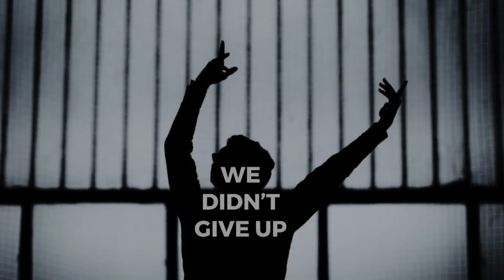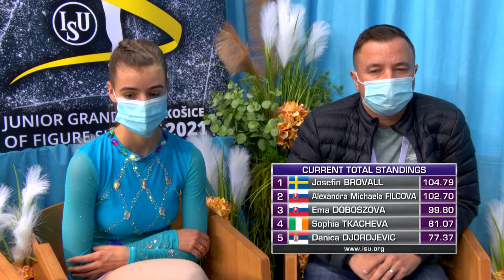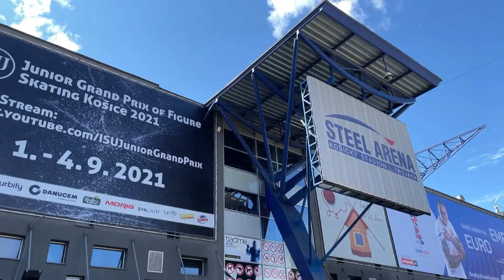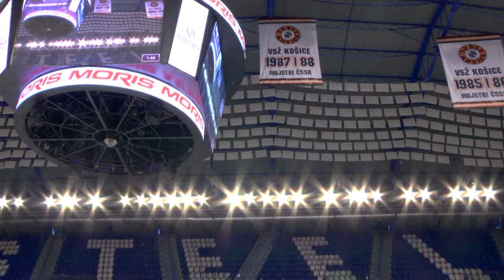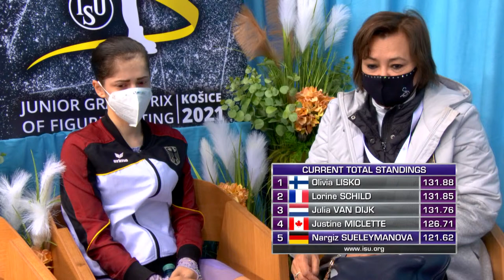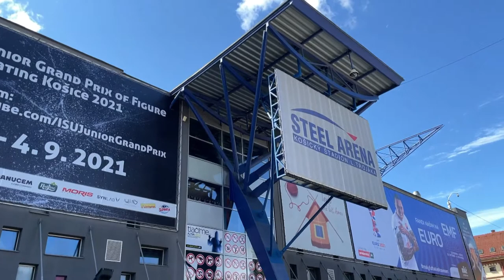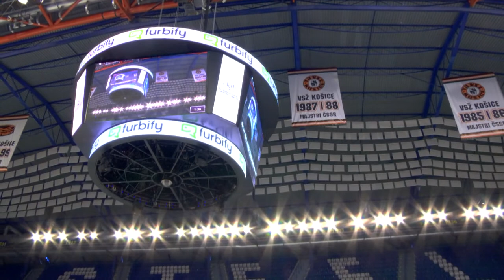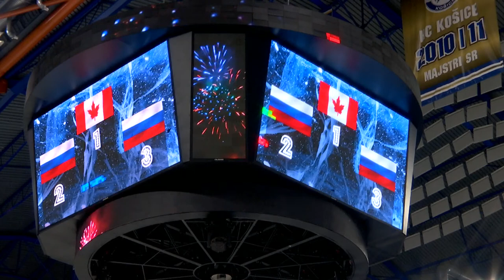LIVE 🔴 | Women Free Skating | Kośice - 2021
To license ISU footage Women's Free Skate Start List